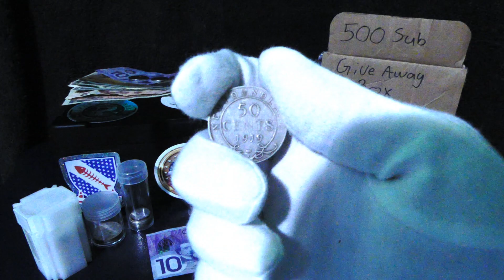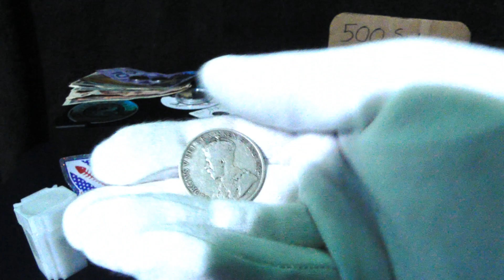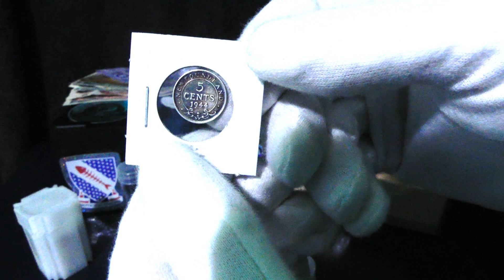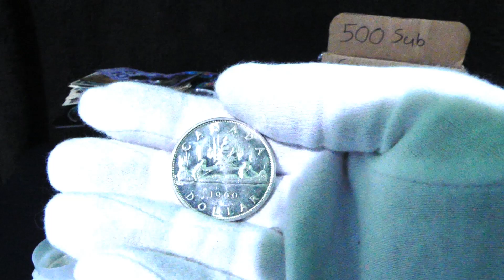😁😁😁New Silver, My Silver Stacking Strategy 🤔🤔🤔 Buying Silver Coins at LCS What Silver Did I Buy???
Sunshine Village
Delta, BC., Canada
V4E3M9